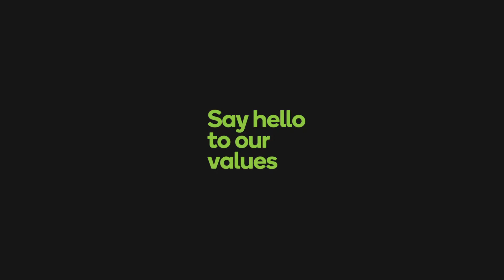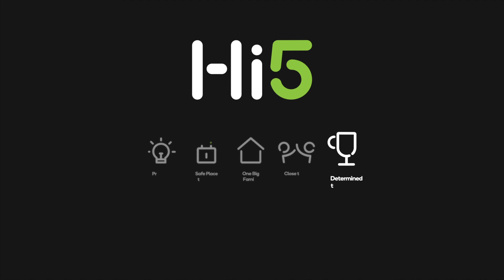Smiley Monroe - Hi5 - Determined to Succeed Rebecca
Hi5 Values